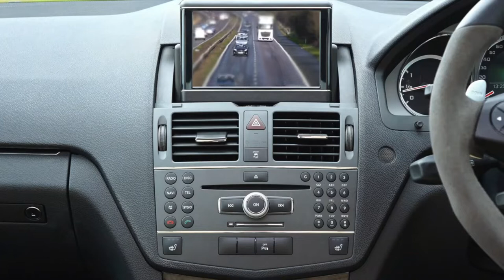Car Stock Footage _ Sports Car _ HD Videos l Relaxing Music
Beautiful Relaxing Music • Peaceful Piano Music & Guitar Music | Sunny Mornings

In this HD video you can watch Sea Waves and Beach Drone video with beautiful blue Sky and amazing Weather.

CREDIT-
We did not belong to this footage. We just collect videos from different sources to help content creators.